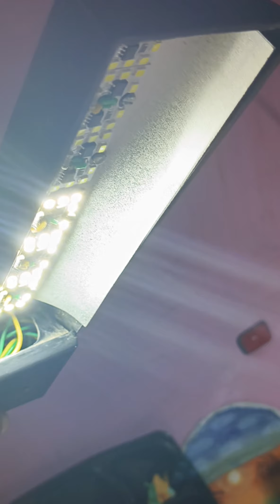पापा थोड़े ही हैं जादूगर है 😍||मेरे पापा ने बनाया लकड़ी का मोबाइल स्टैंड और स्टूडियो लाइट🥰dad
Welcome to Crafteralisha2015, your ultimate destination for all things craft and creativity!

पापा थोड़े ही हैं जादूगर है 😍||नमेरे पापा ने बनाया मेरे लकड़ी का मोबाइल स्टैंड और स्टूडियो लाइट🥰
# मेरे पापा ने बनाया मेरे लकड़ी का मोबाइल स्टैंड और स्टूडियो लाइट🥰||My papa my supporter||जादूगर पापा

tripod
best tripod
studio
tripod studio
studio tripod
tripod studio setup
youtube studio
best tripod for video
home studio tripod review
video tripod
video studio
tripods
what is the best studio tripod?
home studio tripod recommendation
studio photography
youtube studio setup
papa thode hi hai jadugar hai wo
papa thode he hai jadugar hai video
पापा नही जादूगर है वो
happy father's day
papa status